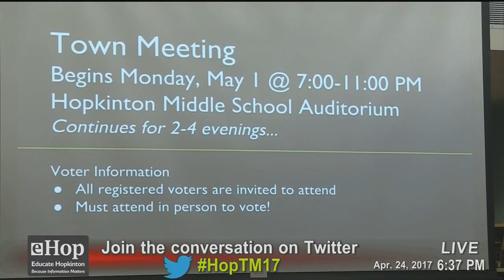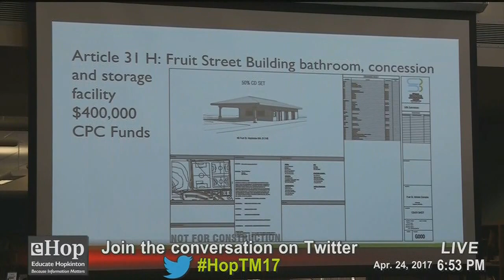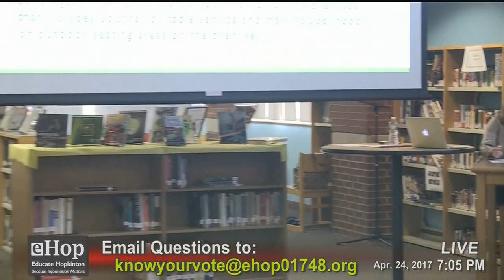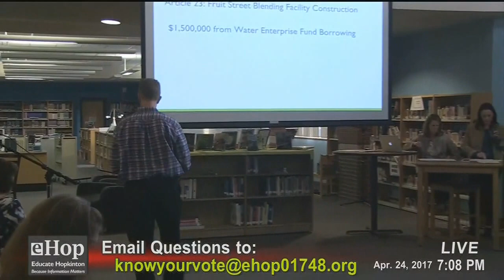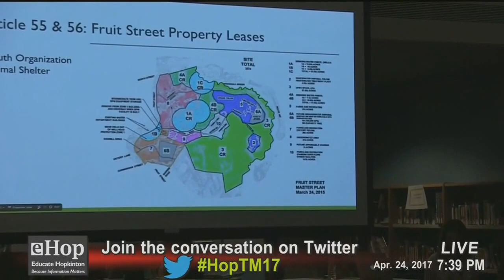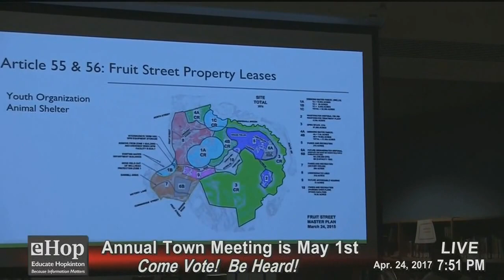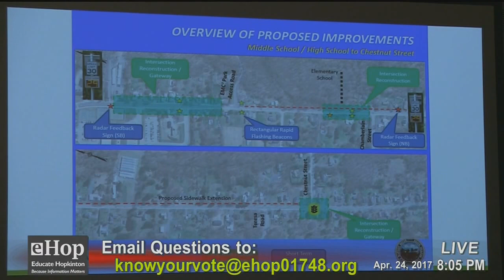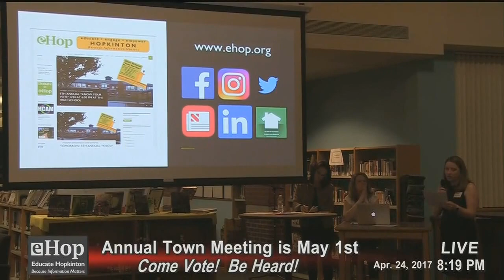eHop's 5th Annual Know Your Vote.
April 24, 2017 at the HHS Library.